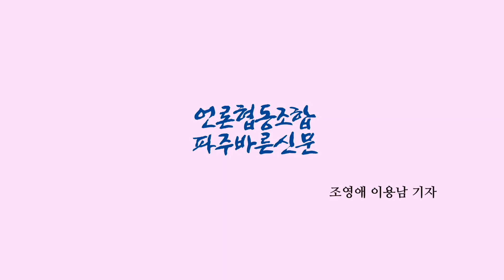양돈 두 달 만에 살처분... “정말 미칠 것 같아요”